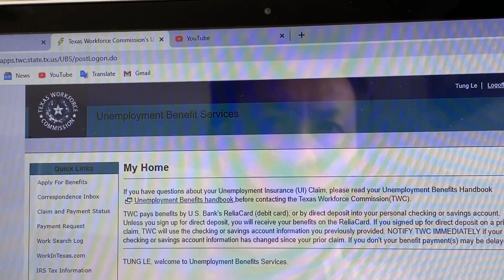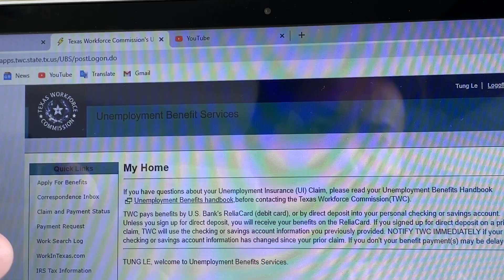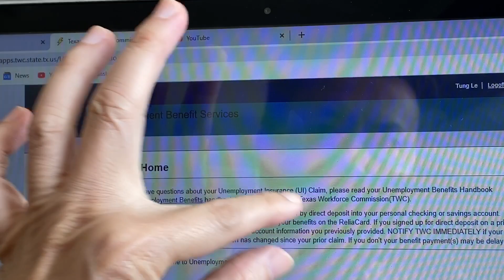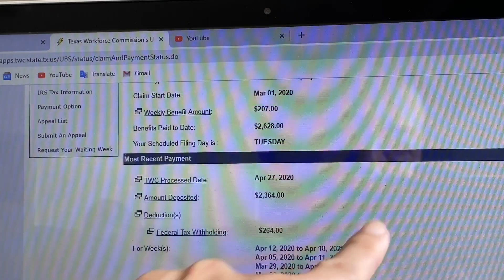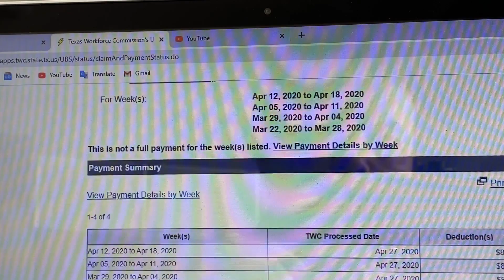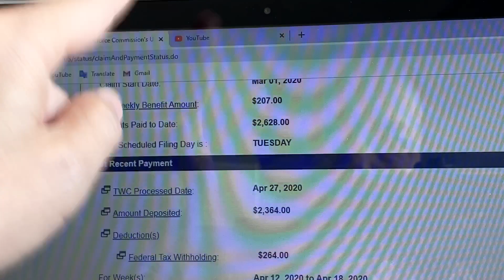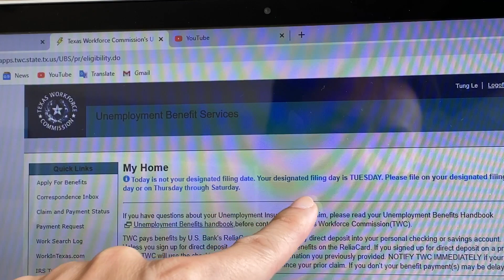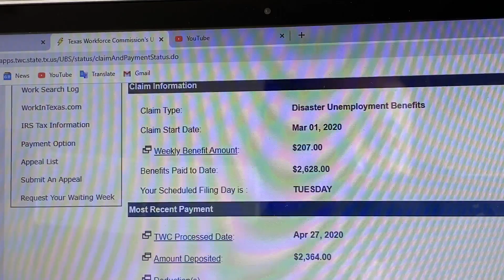1099 ĐÃ NHẬN $807/tuần PUA đã về cho chủ tiệm và thợ nails.....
1099 ĐÃ NHẬN $807/tuần PUA đã về cho chủ tiệm và thợ nails.

With LOVE,
Tony Lê from Texas, USA 🇺🇸
Hi guys! My name is Tony Lê, in Texas, USA. NICE TO MEET YOU ALL ♥️
My channel is about sharing about my journey, a reality Vietnamese life in USA, and all about Nails. Hope you enjoy my videos 😍😍